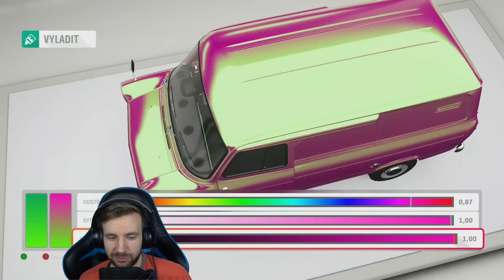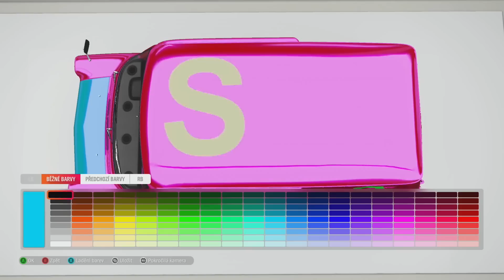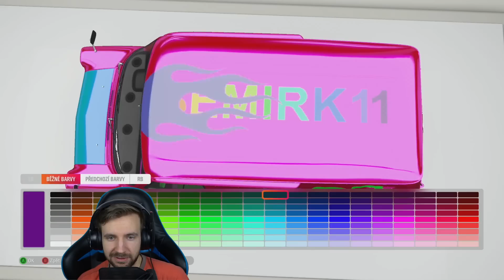JMÉNO NA FÁRO ZA DONATE! | Forza Horizon 4 #28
🔻 VÍCE INFO 🔻

🔔 Zakupte si Forza Horizon 4 na PC nebo Xbox One 🔔

• Záznam herního obrazu: AVerMedia Live Gamer Portable 2 Plus

• Kamera: Sony Alpha A6300

• Objektiv: SIGMA 30mm F/1.4 DC DN Contemporary Sony

• Mikrofon: Behringer C-1U

• Software: Adobe Creative Cloud

• Hraní hry: Synečkovo herní PC

✂️ Edit videa ✂️

🔹 Gamekeepers_cz 🔹

⭐️ Sponzoři ⭐️

🎵 Hudba 🎵